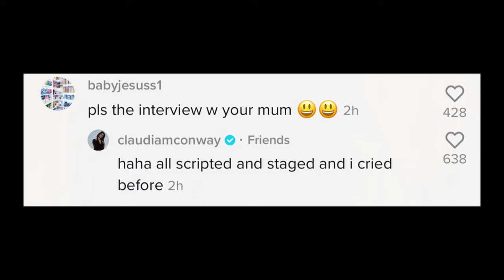Claudia Conway Documentary: Episode 4 American Idol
Sorry I'm not finished Episode 3 yet lol!